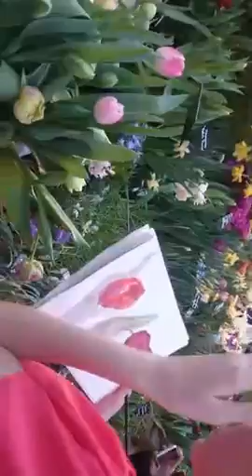my anthesis Репетиция весны